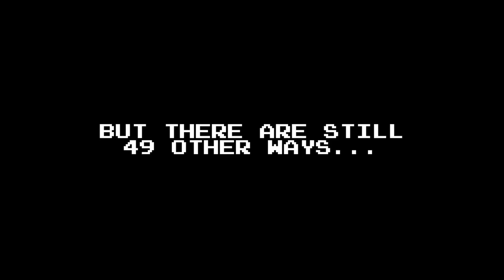HOW TO STOP CYBERBULLYING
105% Effective

GENEROUS PATRONS
POTATO NOW